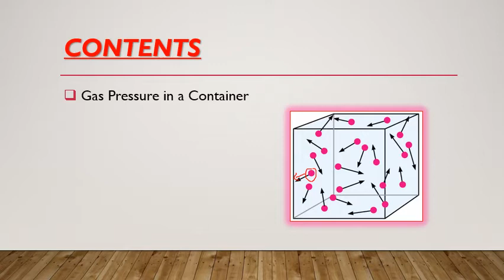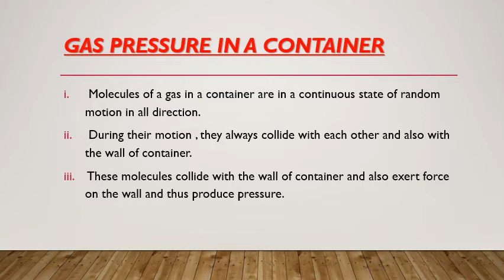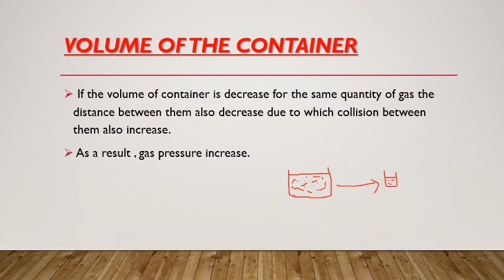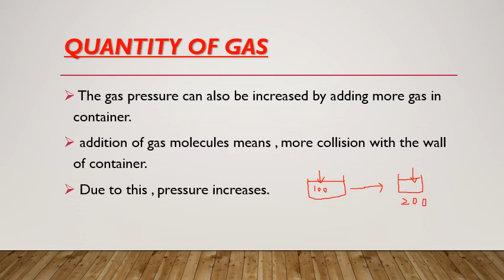8th science chap 7 lecture 11